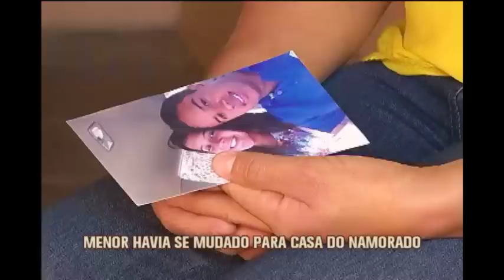Mãe busca por filha que desapareceu após ir morar com namorado que conheceu na internet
Uma mãe procura a filha de 16 anos que desapareceu em Divinópolis. A menina havia se mudado para a casa do namorado que conheceu na internet, e não dá notícias há uma semana.